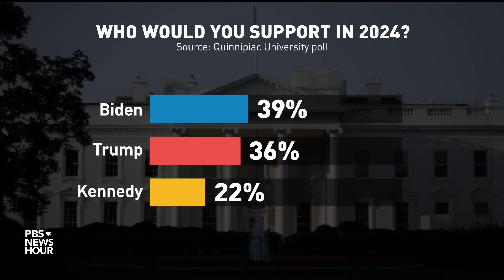Robert F. Kennedy Jr. on why he thinks he has a chance as an independent candidate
Robert F. Kennedy Jr., one of the independent candidates seeking to challenge the major party frontrunners in the 2024 election, says he thinks Americans are tired of polarization and feeling like nobody is hearing them. A longtime environmental lawyer and the son of a Democratic icon, Kennedy sits down with Amna Nawaz to discuss his campaign.